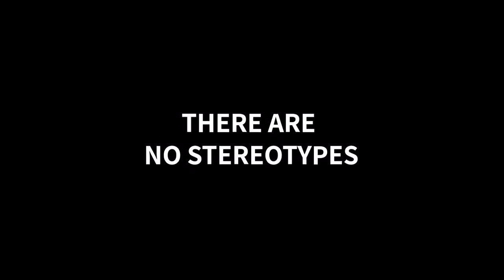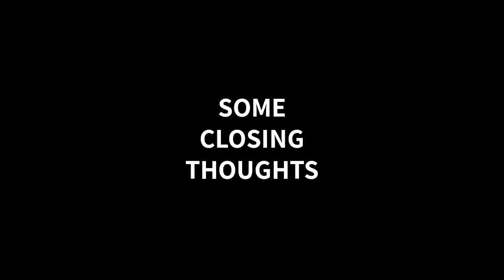WHY TRAUMA DOESN'T EXPLAIN SERIAL KILLERS: DEBUNKING THE MYTH WITH SCIENCE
Why do serial killers kill?

Contrary to popular belief, most sexual sadists and serial murderers are not reenacting childhood abuse. In fact, many—like Bundy, Dahmer, Cottingham, and Rader—had no history of sexual or physical abuse. Yet myths persist, often blaming trauma as the root cause of evil.

This video challenges the outdated idea that abuse causes abuse—and presents data-driven research showing that the origins of sexual sadism and psychopathy are more likely rooted in genetics, brain structure, and neurological abnormalities, not childhood trauma.

Correlation is not causation.

Psychopathy is biological, not learned.

Without neuroscience and genetics, we are not doing science—we are storytelling.

References
Berlin, Lisa J., Kimberly Appleyard, and Kenneth A. Dodge. 2011. “Intergenerational Continuity in Child Maltreatment: Mediating Mechanisms and Implications for Prevention.” Child Development 82 (1): 162–176.
Decety, Jean, Lauren Skelly, and Kent A. Kiehl. 2013. “Brain Response to Empathy-Eliciting Scenarios Involving Pain in Incarcerated Individuals with Psychopathy.” JAMA Psychiatry 70 (6): 638–645.
Ertem, İclal Ö., Jeffrey M. Leventhal, and Stephanie Dobbs. 2000. “Intergenerational Continuity of Child Physical Abuse: How Good Is the Evidence?” The Lancet 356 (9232): 814–819.
Fergusson, David M., Joseph M. Boden, and L. John Horwood. 2008. “Exposure to Childhood Sexual and Physical Abuse and Adjustment in Early Adulthood.” Child Abuse & Neglect 32 (6): 607–619.
Fontaine, Nathalie M. G., and Essi Viding. 2008. “Genetic and Environmental Influences on the Development of Psychopathy.” Child and Adolescent Psychiatric Clinics of North America 17 (4): 633–652.
Plomin, Robert. 2018. Blueprint: How DNA Makes Us Who We Are. Cambridge, MA: MIT Press.
Viding, Essi, R. James R. Blair, Terrie E. Moffitt, and Robert Plomin. 2005. “Evidence for Substantial Genetic Risk for Psychopathy in 7-Year-Olds.” Journal of Child Psychology and Psychiatry 46 (6): 592–597.
Widom, Cathy S., and Michael G. Maxfield. 2001. An Update on the “Cycle of Violence”. Washington, DC: U.S. Department of Justice, Office of Justice Programs, National Institute of Justice.